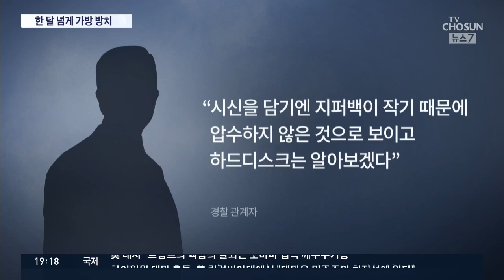고유정 가방서 수십장 '지퍼백'…전 남편 시신 발견 못해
전 남편을 살해하고 시신을 훼손한 혐의를 받는 고유정 사건이 발생한지 두 달 가까이 됐지만 아직 전 남편의 시신을 찾지 못하고 있습니다. 고유정이 평소 들고 다녔던 가방이 한 달 넘도록 집에 방치됐다는 주장이 나오면서 부실수사 지적이 나옵니다.